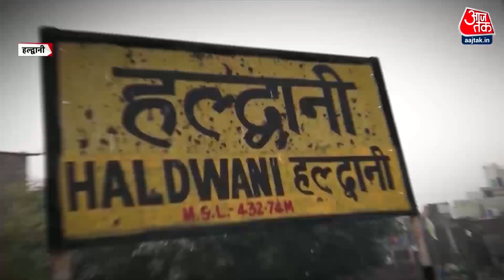Haldwani Protest: हल्द्वानी में रेलवे के खिलाफ सड़क पर क्यों उतरे हजारों लोग?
उत्तराखंड के हल्द्वानी में रेलवे स्टेशन के पास अनाधिकृत कॉलोनियों को हटाने के मामले में हजारों लोग सड़कों पर उतरकर प्रदर्शन कर रहे हैं. रेलवे की इस जमीन पर अवैध कब्जा हटाने के विरोध में 4 हजार से ज्यादा परिवार हैं.
In Haldwani, Uttarakhand, thousands of people are protesting on the streets for the removal of unauthorized colonies near the railway station. There are more than 4 thousand families protesting against the removal of illegal encroachment on this railway land.